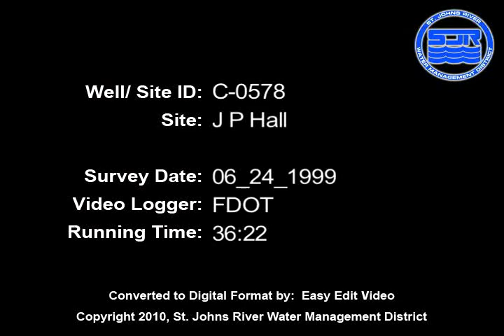C 0578 06 24 1999